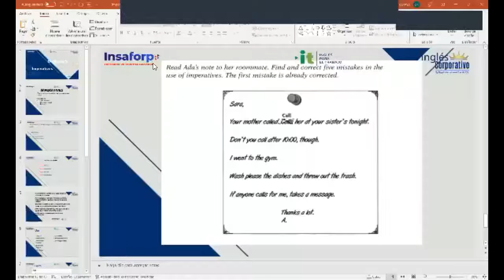Inglés Corporativo-28-07-2022-How to use imperatives. Parte 2